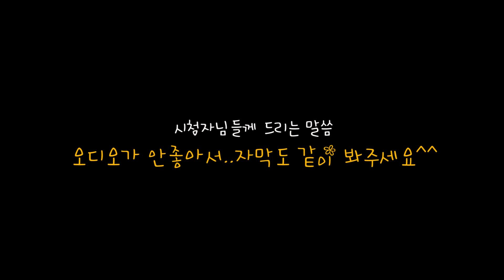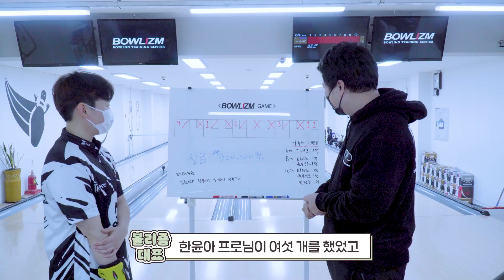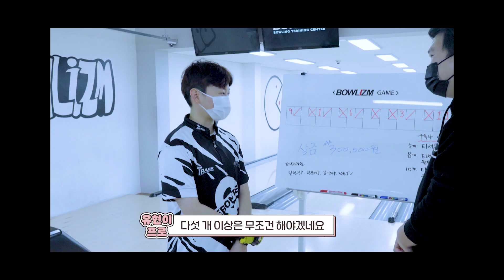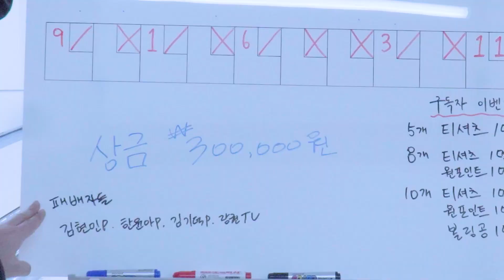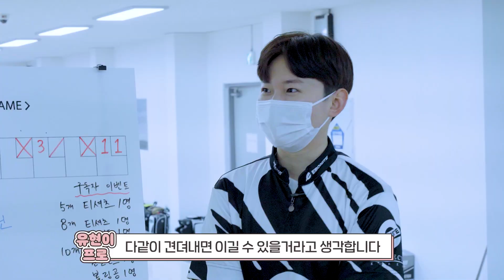event)유현이프로 스코어게임 ㄷㄷㄷㅈ !!!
미리 잡아야 할 핀의 개수를 정해놓고 경기를 해봤습니다.
집중력, 정확도 그리고 운이 더해져서 좋은 점수를 낼 수 있는 재미로 보는 이벤트 경기입니다😉😉😉
미션성공에 따른 구독자 이벤트까지🎉🎉🎉
유현이프로를 응원하고 이벤트상품도 받아가세요🎁🎁🎁
다양한 의견 주시면 반영하여 더 재미있는 컨텐츠 만들겠습니다.
감사합니다.

*유현이프로님이 싸인한 티셔츠가 발송됩니다.

*게임규칙
-1프레임(초구+스페어) 성공시 1개로 카운트

*투구자 성공시 상품(구독자 응원이벤트)
-5개 성공시 티셔츠 1명(사이즈랜덤)
-8개 성공시 티셔츠 1명 / 원포인트 레슨권 1명
-10개 성공시 티셔츠 1명 / 원포인트 레슨권 1명 / 볼링공 1명

*출연
유현이프로 @u_hyune_

*음악
Track: Tobu - Infectious

볼리즘은 현역 프로선수들이 상주하는 볼링학원입니다.
유튜브채널은 볼링센터와는 별개로 다양한 운동에 관련된 다양한 컨텐츠를
기획, 제작해보려고 합니다.

부족하지만 재미있게 봐주세요.^^
코로나 물러가라 ㅠㅠ

장비(accessory)
T SHARK (티샤크)
TRACK (트랙하드볼)

마이크(Mic)
Rode VideoMicro (샷건마이크)
BOYA WM4 PRO K-2 (무선마이크)

카메라(Camera)
SONY 알파 6400
GOPRO HERO 7(고프로 히어로7)

렌즈(Lens)
Sony 18-105mm f4 (줌렌즈)

짐벌(Gimbal)
DJI osmo mobile3 (오즈모3)
Zhiyun Weebill S(위빌S)